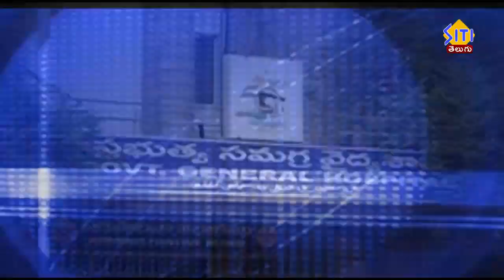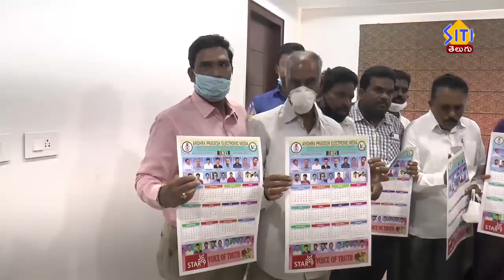Guntur Siti News 31 12 20 02pm